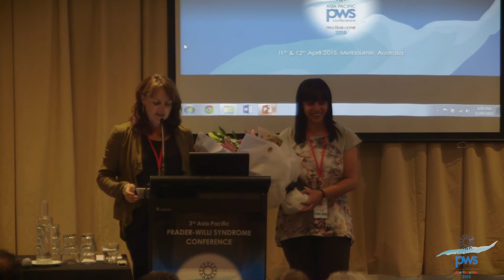End of conference Panel